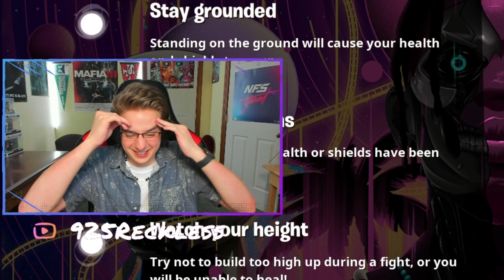FORTNITE'S NEW MODE IS PURE CHAOS 🤯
Lets build each other up and have a great time!